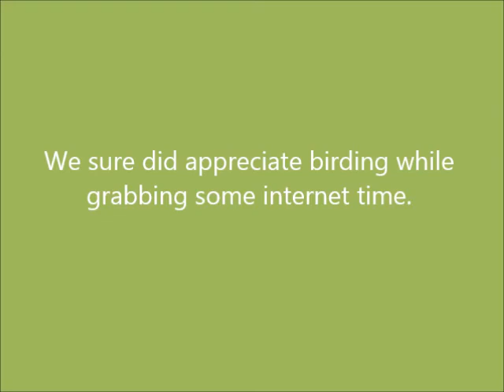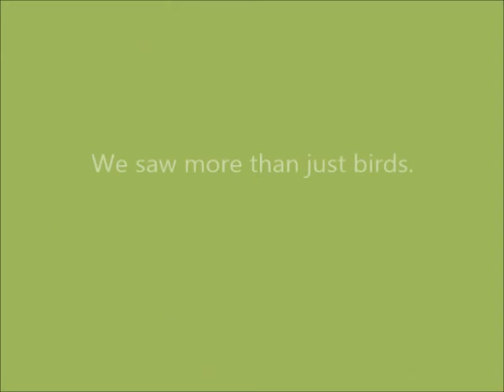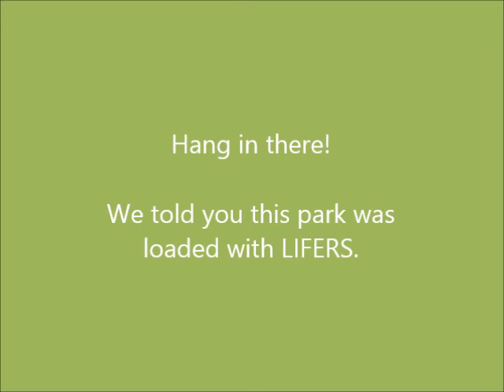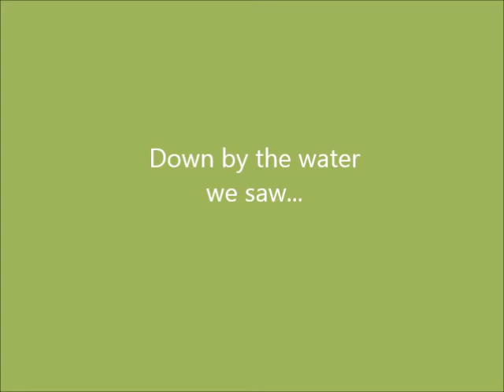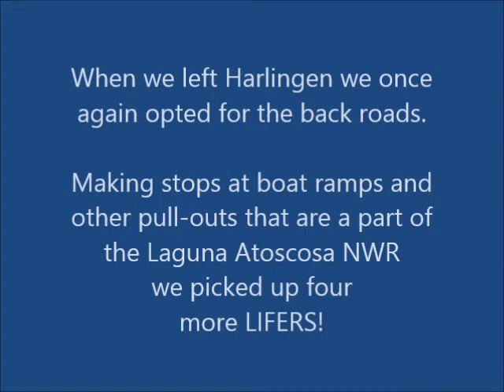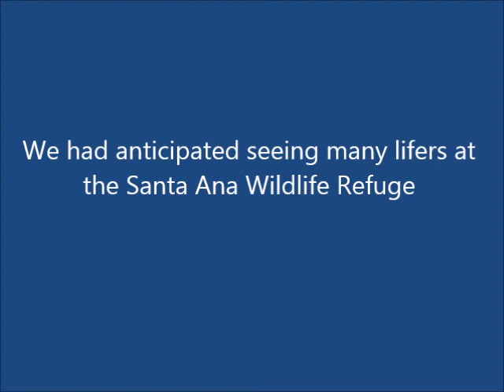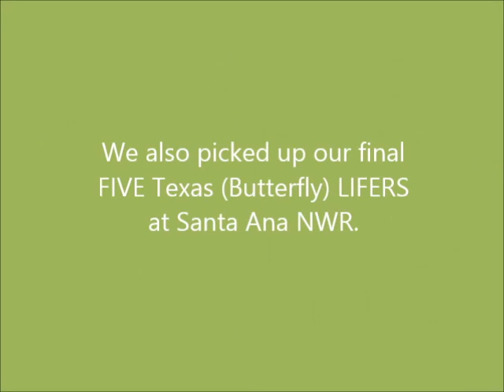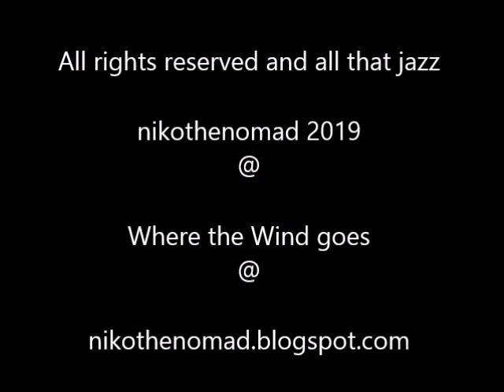Texas Lifers 2019 Part Two - Where the Wind goes - nikthenomad - Van Life Living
Two full-time vandwelling rubber tramps travel through Texas in
search of LIFERS and life birds.  We check out National Wildlife
Refuges (Attwater Prairie Chicken, San Bernard, Brazoria,
Aransas, Laguna Atoscosa and Santa Ana) as well as other
locations like Neuces Bay, Oso Bay, Corpus Christi, Kingsville,
Arroyo Colorado, Harlingen, Hans and Pat Suter, as well as
some rest areas and are blown away by the number of lifers we
score!   There were so many we had to split it into two videos.

We are not your usual travelers.  Being tourists and viewing
touristy locations is not our thing.  We are out looking for some R
& R and excited to discover what small wonders mother nature
provides at each stop: flowers, critters, insects, animals, birds,
butterflies and the like.